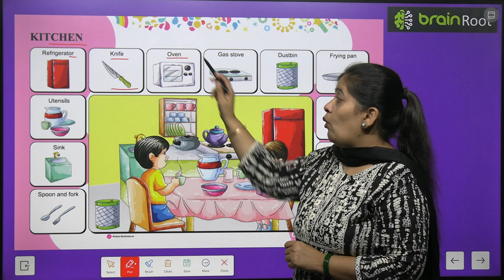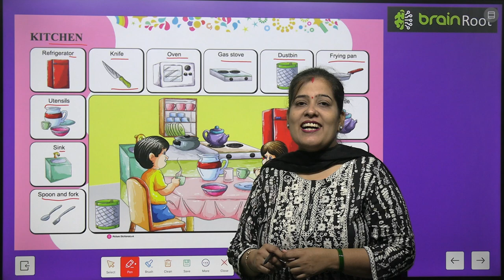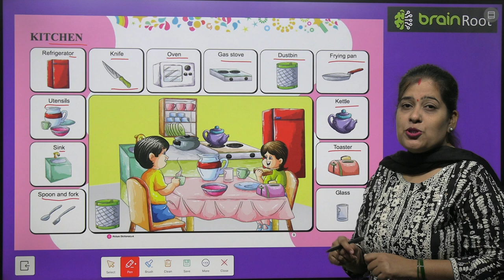BRAIN ROOT PICTURE BOOK A CLASS LKG CHAPTER KITCHEN